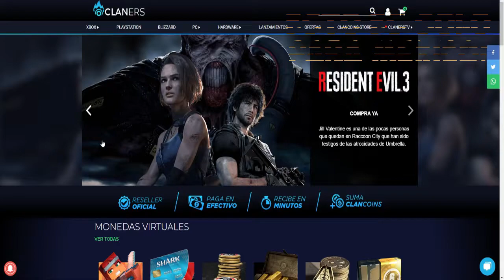---ROGUE COMPANY BETA CERRADA --- Este Personaje esta buenisimo para bombas! AVNIL